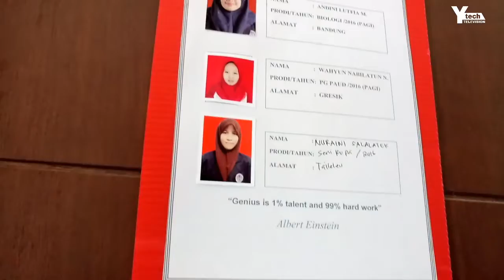ASRAMA MAHASISWA PUTRI UNIPA SURABAYA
Gathering and Discussions